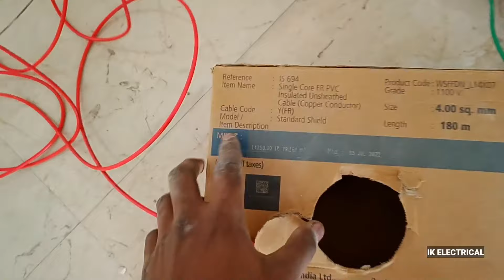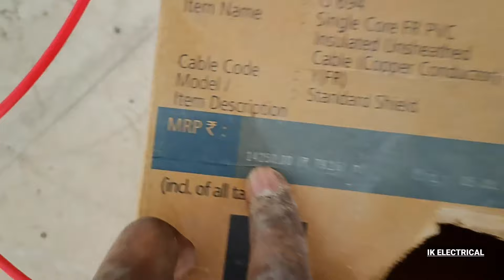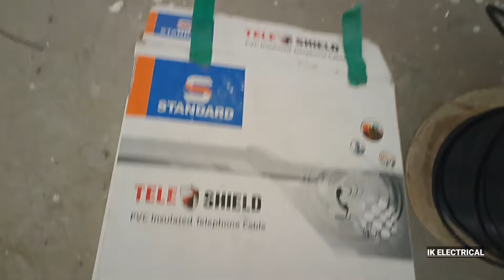House Wiring 😍 | Flat Wiring 💯 | 20 Circuit Full Detailing Wiring 😱 | Three Phase House Wiring 💡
MCB box wiring

Wiring

Wire

Flat ki house wiring

A to z complete flat wiring

3 BHK flat wiring

Full detailing wiring video

Practical wiring video

Hindi me wiring video

House wiring full course

House wiring me Puri jankari

House wiring kaise sikhe

House wiring karne ka aasan tarika

House wiring tip and trick

Wiring tip and trick

Switch plate MCB box wiring

A to z complete MCB box wiring

Tower ki wiring

Tower me kaise wiring karte Hain

Building me kaise wiring karte Hain

Three phase flat wiring

Single phase flat wiring

1)💿 Final Fitting Check ✅ Electrical Part One 📀

10) Three Phase DB dressing Kaise Karte h || 🤑  Distribution board connection || 😱 how to do DB dressing

11) Electrical Steel ⚡ Wire 🔌 Tip & Trick | Steel Wire ko Kaise Fold Kare | Steel Wire ko kese Use kare

15)

Hello dosto mera naam imran hai me electrical ka work krta huu agr ap bhi electrical ka work krte ho to mere channel ko Subscribe karur kare agr apko electrical work Krna pasad hai to channel ko Subscribe jarur kare

Me apke lye useful video laoga

Ik Electrical
Imran khan Electrical
Ikelectrical
Imrankhan
Imran khan
Imrankhanelectrical
Electrical House Wiring 💯
Electrical House Switch Board Wiring👍
Electrical House Wiring Three Phase MCB💯 Short Circuit practical 👍
Electrical House Circuit Breaker Pannel Board 🛹
Electrical House Earth Wiring 💯
Electrical House Bathroom And Kitchen Piping
Electrical House Wall 🧱 Cutting ✂️
Dressing Room Wiring 💯
New Electrical Geyser Wiring 👍
Electrical Wiring Short Circuit fire Reason 💯
Electrical House Wiring Full detailing 👍
Electrical House Piping Under 💯
Electrical House Wiring
Inverter Wiring Short Circuit 😱
Hall Electrical Wiring House Wiring 👍
Bathroom Electrical Undergraduate Wiring
Room Full Electrical Wiring 👍
House Wiring In Wall 🧱 Cutting ✂️
A to Z Bathroom 🪥 Electrical Wiring 💯
RCCB Kaise Check ✔️ Karte Hai 🔥
Best Electrical Main Board For Home 🏡
RCCB and DB MCB And Single Pole MCB Connection 👍
Electrical Main Board 🛹
How To Db dressing And Connection MCB Box Electrical 🔥
DB installation 👍
How To Db dressing In Single Phase 🔥
How To Db dressing In Three Phase 👍
DB dressing Kaise Karte hai ❤️
MCB Box 🎁 Connection 💯
House 🏠 Wiring Karne Ka New 🆕 Trika 🔥
Switch Board 🛹 Wiring 👍
How To Inverter Connection MCB Box 🎁
Electrical Pipe Divar Me Kaise Lagay 🔥
How To Perfect Casing Capping Wiring Casing Bit Wiring 👍
House Wiring 👍
House Connection🔥
Electrical Wiring
Electrical Wall Piping House Wiring💯
LED Light Cutting👍
Basic Technical Fault🔥
Switch Board Connection💯
Inverter Wiring Setup👍
House Wiring🔥
Wiring Connection💯
Electrical Board Connection👍
House Wiring in Hindi👍
House Wiring Practical🔥
Electrical Installation in a room💯
House wiring in board at home🙏
Single phase distribution ki wiring kaise kare 👍
Wiring 🔥
Wire💯
Earthing electrical🙏
Ghar me bijli ka wire kaise lagay👍
Proper house wiring🔥
Fan regulator kaise lagay💯
Bijli ka switch kaise lagay🙏
Switch connection kaise kare 👍
MCB kaise lagay 🔥
Isolator kaise lagay💯
Electrical ki wiring kaise kare🙏
Power plug board kaise lagay👍
Bijli fitting ki puri detail hindi me 🔥
How to calculate electrical point by new workers💯
Roof piping fitting🙏
Full electrical wiring👍
Full electrical wiring inverter🔥
How to work inverter Wiring💯
Inverter full guideline 🙏
Inverter ki puri jankari💯
Switch Board me inverter wire kaise lagay🔥
Switch Board me kis taraf wire lagay👍

Mujhe Follow Jarur Kare :-